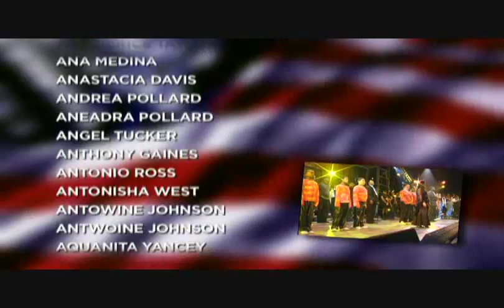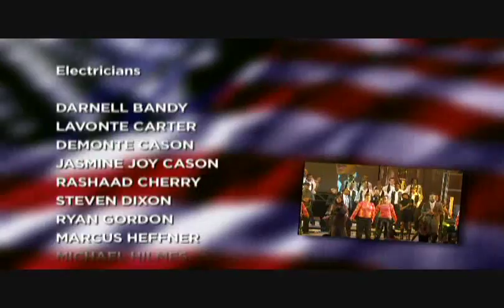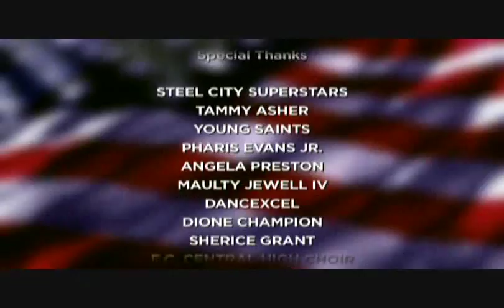E.C. Central Choir - Let's Work Together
The E.C. Central Choir perform at Lyrics 12:Change